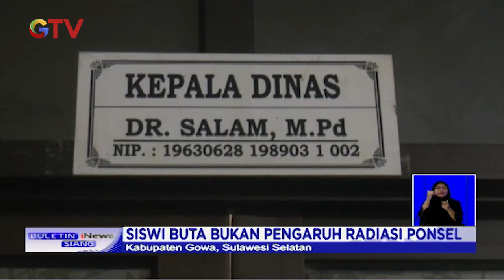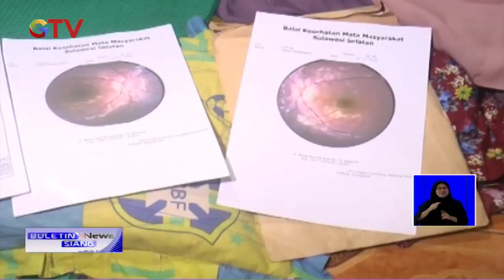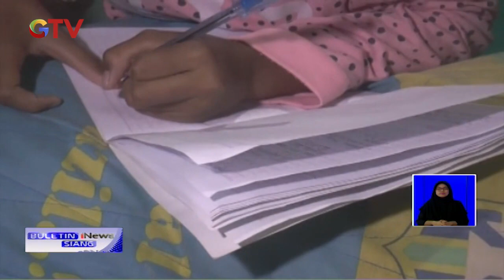Viral Siswa Buta Usai Belajar Daring, Dinas Pendidikan: Ada Penyakit Lain - BIS 24/11